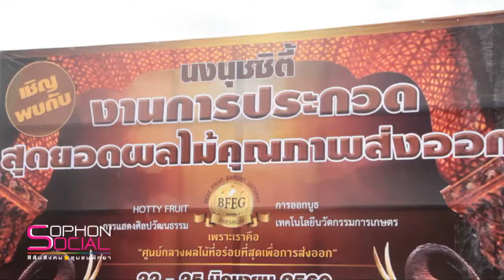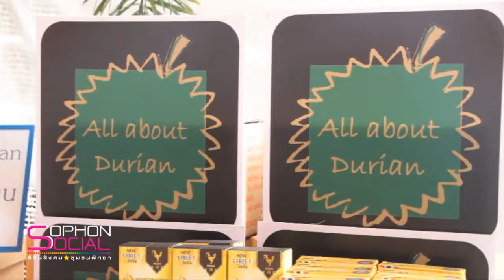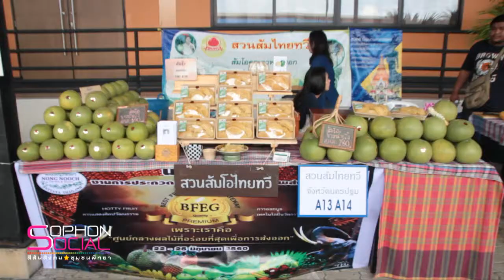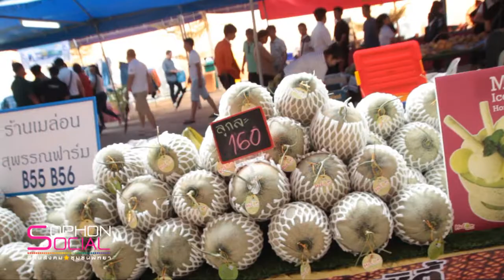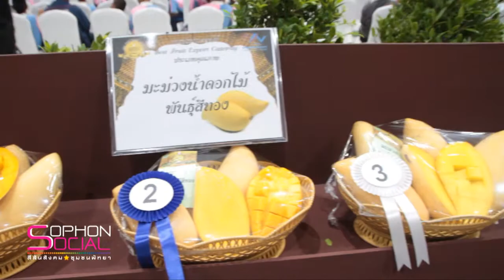โซเชี่ยว สวนนงนุชพัทยา